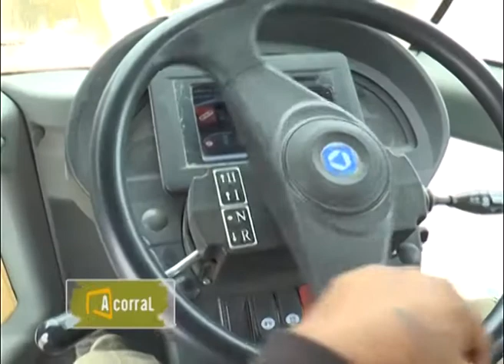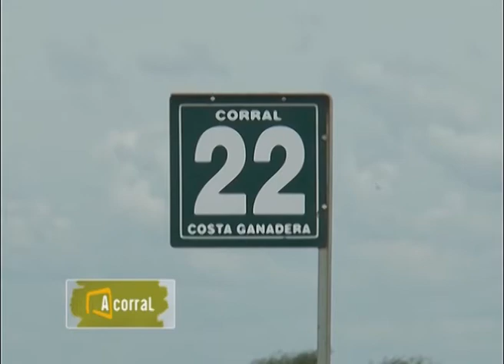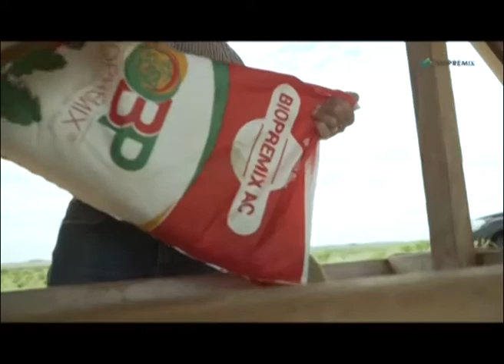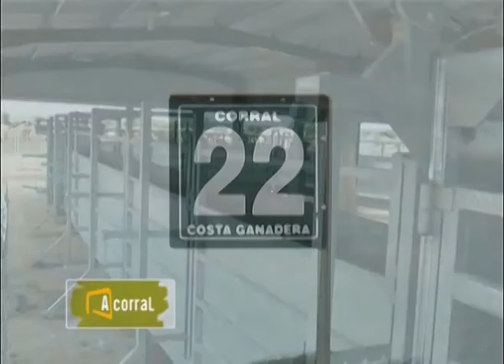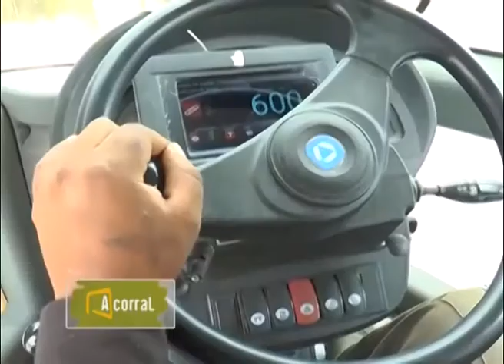A Corral 02/06/2021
RECRIA A CORRAL PARA NOVILLO PESADO